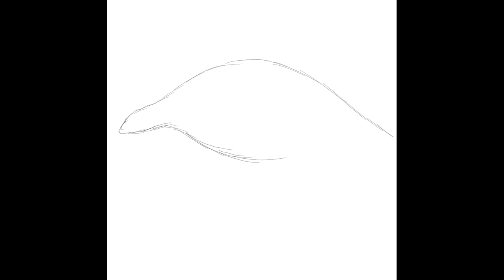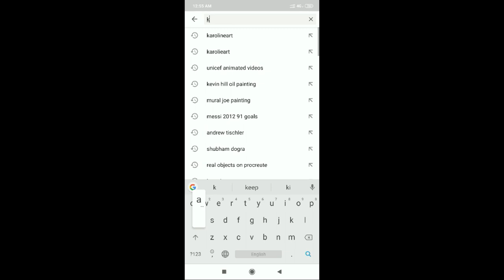Digital Painting/ Pure Eye/ Procreate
Published on 2nd June 2020

My another digital painting. I hope you guys like watching this video.

Music

Material used:
iPad Pro
Procreate 4 app